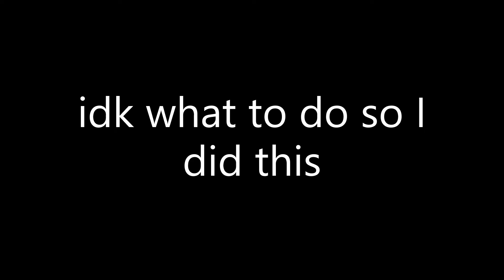Flightline edit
idk what to do so i did this vid